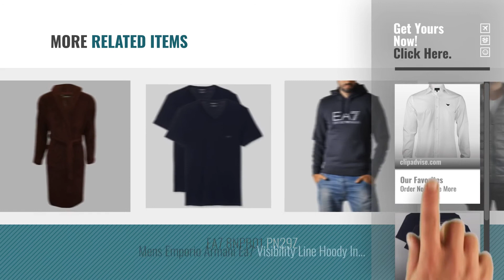Top 10 Armani Dress [2018]: Emporio Armani Dress Shirt White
New! 2019 Black Friday / Cyber Monday Shirts Deals and Updates.

Black Friday / Cyber Monday Emporio Armani Dress Shirt White by Emporio Armani

Black Friday / Cyber Monday Emporio Armani Herren 2Pack V-Neck V Ausschnitt T-Shirts 111648 CC722 Vorteilspack by Emporio Armani

Black Friday / Cyber Monday Emporio Armani Sponge Bathrobe by Emporio Armani

Black Friday / Cyber Monday A|X Armani Exchange Men's Dress Shirt by Armani Exchange

Black Friday / Cyber Monday Armani Exchange Men's Long Sleeve Printed Armani Dress Shirt by Armani Exchange

Black Friday / Cyber Monday A/X Armani Exchange Dress Watch -  Black - by Emporio Armani

Black Friday / Cyber Monday Armani Exchange A|X Men's Dress Shirt by Armani Exchange